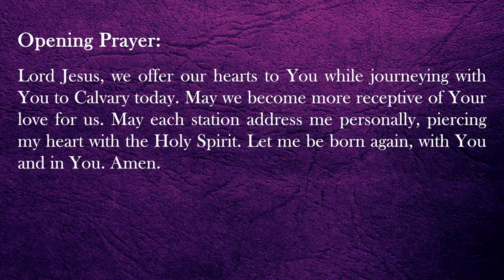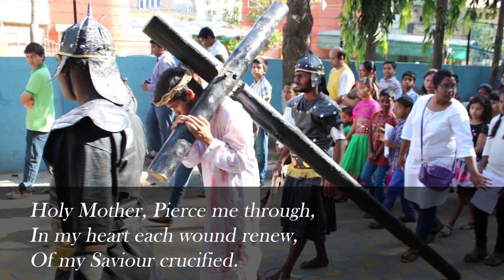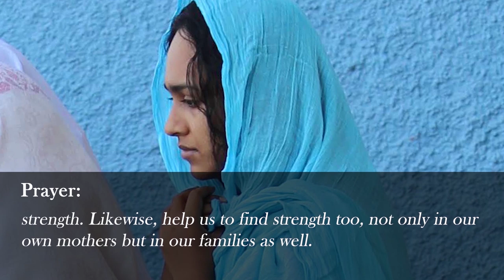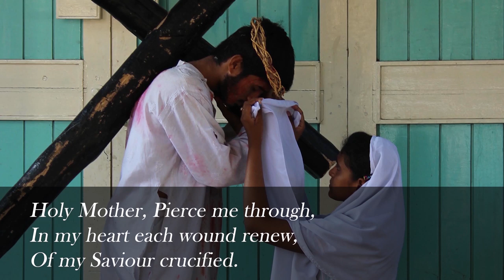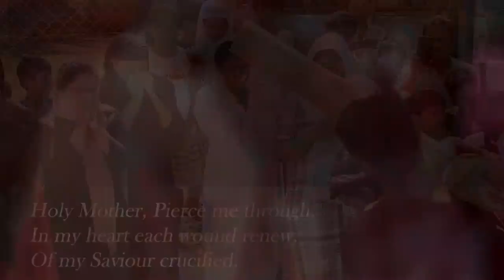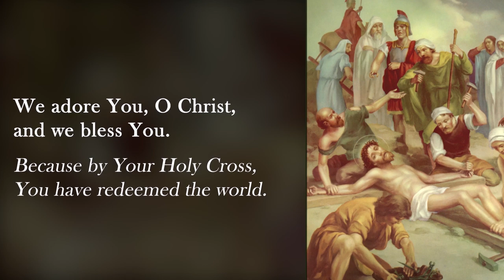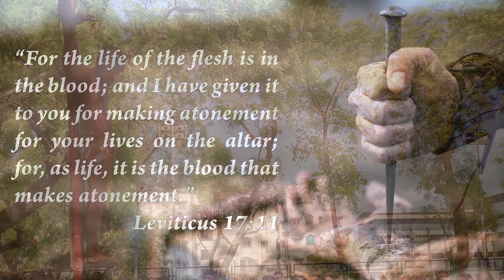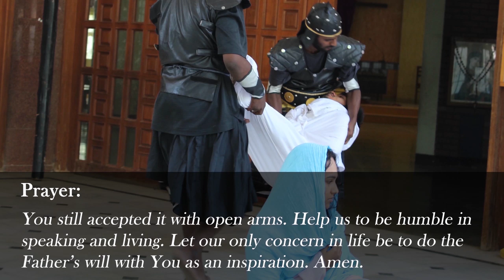WAY OF THE CROSS - English | 10th April 2020 | DON BOSCO PARISH, VADODARA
The contemplative way of the cross takes us through the 14 stations of the cross connecting it with real life circumstances. Participate in the sorrow of Christ to connect to Him and through Him to God's plan of salvation.

Credits:
✝️ Background Music

✝️ Hymn
At the Cross Her Station Keeping · WLP Choir
Catholic Treasures I: Classics for Feasts and Seasons

✝️ Introduction Background Music
Holy Week Piano Hymns Non-stop Praise with Lyrics by Sangah Noona